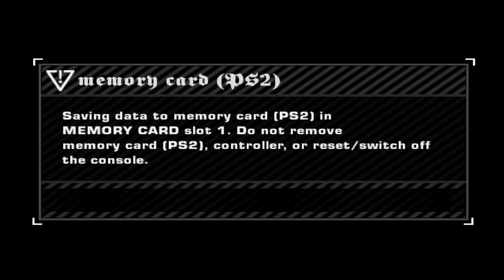PCSX2 Emulator 1.2.1 | Need for Speed: Most Wanted [1080p HD] | Sony PS2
Need for Speed: Most Wanted Sony Playstation 2 (PS2) using PCSX2 1.2.1 Emulator

Showing off gameplay of Need for Speed: Most Wanted for the Sony Playstation 2 (PS2) using the PCSX2 emulator for Windows (version 1.2.1).  With PCSX2 you can play all your favorite games, such as the Grand Theft Auto series, Kingdom Hearts 1 & 2, the Metal Gear Solid series, Okami, Prince of Persia: The Sands of Time, the Ratchet & Clank series, Sly Cooper 2 & 3, Resident Evil: Outbreak, Jak & Daxter, and many, many more!